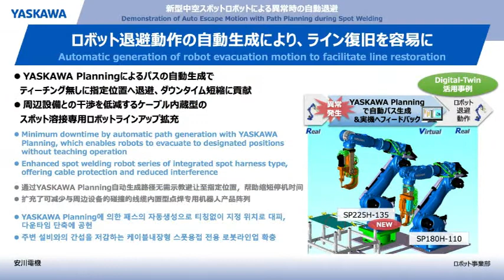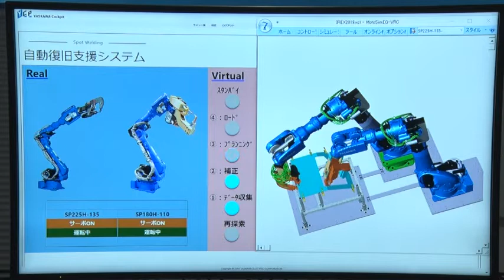2019 iREX東京國際機器人展-Spot 點焊新型中空熔接Robot